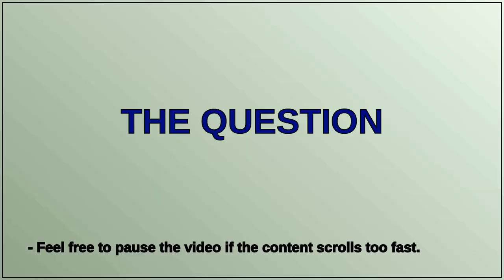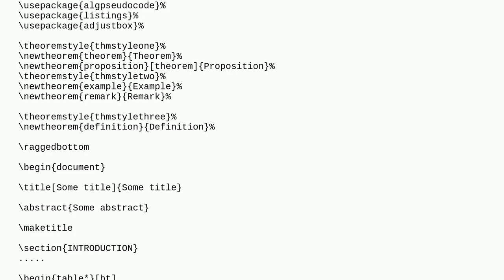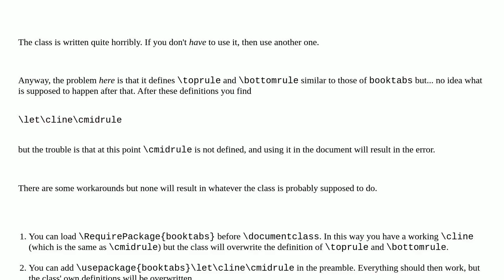Tex: Why I get undefined control sequence with cline?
Why I get undefined control sequence with cline?

A special thanks goes out to the community

  tables